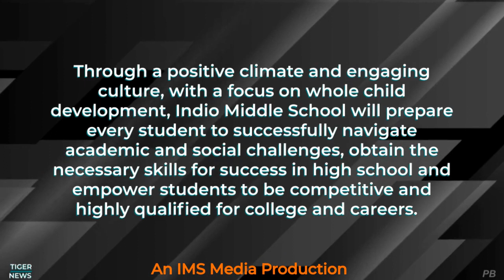IMS Tiger News - 6th Grade Registration - 8.7.23